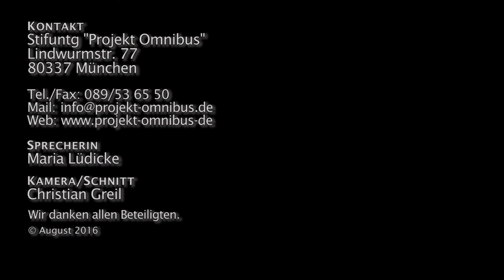Imageclip "Projekt Omnibus"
Imageclip für den Internetauftritt der Stiftung "Projekt Omnibus" in München.

Lindwurmstr. 77
80337 München

Wir danken allen Beteiligten.
August 2016.